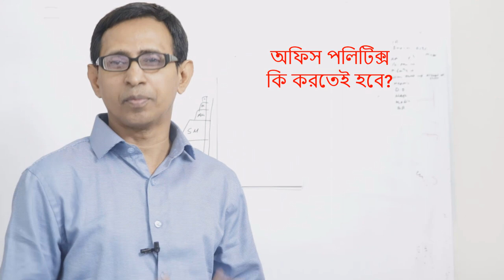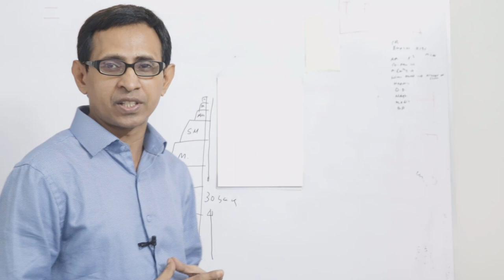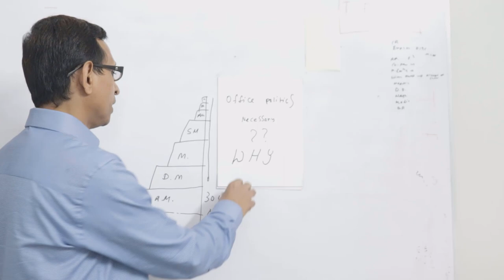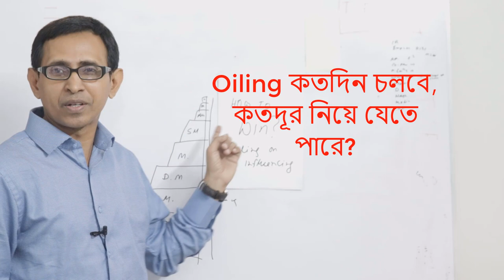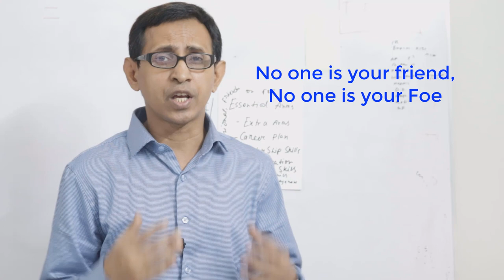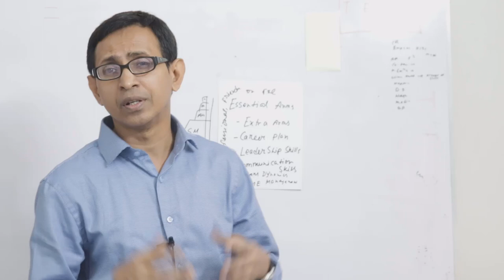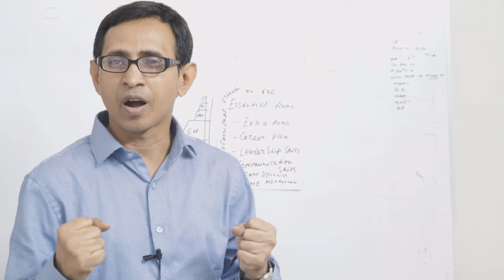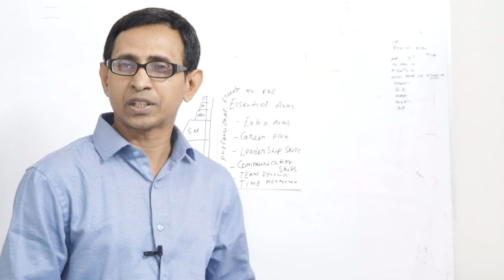অফিস পলিটিক্সে (Office politics) ।। জিতবেন কিভাবে ।। How to win in office politics ।।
Office politics নাকি Village politics ? কোনটি খেলা কঠিন? office থাকলে politics থাকবে - এড়িয়ে যাওয়ার উপায় নেই। খেলতে হবে, জিততে হবে। কীভাবে খেললে জেতা যাবে?

Office politics কি বুঝতেই হবে? game কি খেলতেই হবে?
আপনি যখন রোমে বাস করেন তখন তো রোমানদের মতোই হতে হবে। অফিস পলিটিক্স যেমন ক্যারিয়ার ধ্বংস করে দেয়, আবার খেলতে পারলে টিকিয়ে রাখতে, এগিয়ে যেতেও ভূমিকা রাখে।

Career development strategies
Building a successful career
Advancing in your career
Career growth tips
Career planning advice
Professional development guidance
Achieving career goals
Career progression steps
Creating a fulfilling a career
Career success roadmap
Navigating the corporate world
Skill development for career
Personal branding for career
Networking for career growth
Career goal setting
Leadership in your career
Career advancement techniques
Career path choices
Career management tips
Long-term career success